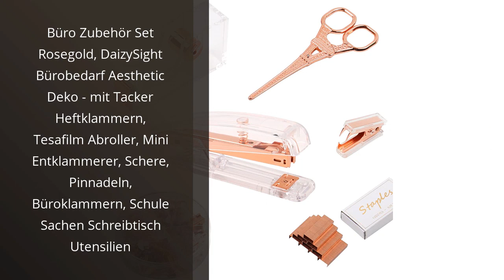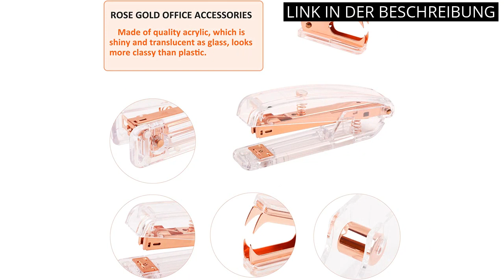Büro set: Die Top 5 Bürosets - Entdecken Sie die besten Produkte!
🔥 Mehr Informationen

✋  Hier sind die top 5 bürosets - entdecken sie die besten produkte! auf dem Markt.

🔽🔽🔽 KAUFEN-LINKS BÜRO SET 🔽🔽🔽

1) Leitz Büro Heftgerät und Locher-Set, Für 30 Blatt, Ergonomische Design, Schwarz, NeXXt-Serie, 50950095

2) Novus Schreibtisch Set (Heftgerät E 15 mit Locher E 210, inkl. 1000 Heftklammern No. 10) schwarz

3) Leitz 5507 Locher und Heftgeraet Bundle inklusive Vorrat Heftklammern und Entklammerer [blau]

4) Büro Zubehör Set Rosegold, DaizySight Bürobedarf Aesthetic Deko - mit Tacker Heftklammern, Tesafilm Abroller, Mini Entklammerer, Schere, Pinnadeln, Büroklammern, Schule Sachen Schreibtisch Utensilien

5) Metzger & Mendle 65460461 Chrom-Set Super

* Zeitindikatoren (Timestamps) *

00:00 - Intro
00:06 - 1) Leitz Büro Heftgerät und Locher-Set, Für 30 Blatt,...
00:43 - 2) Novus Schreibtisch Set (Heftgerät E 15 mit Locher...
01:12 - 3) Leitz 5507 Locher und Heftgeraet Bundle inklusive Vorrat...
01:47 - 4) Büro Zubehör Set Rosegold, DaizySight Bürobedarf Aesthetic...
02:18 - 5) Metzger & Mendle 65460461 Chrom-Set Super...
02:56 - Outro